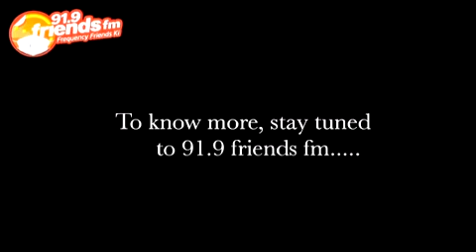This 73rd Republic Day share your heartfelt stories & poems with 919FriendsFM